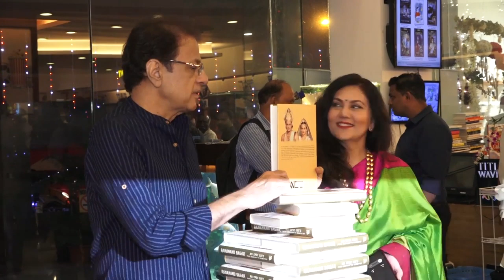Book An Epic Life: Ramanand Sagar: From Barasaat To Ramayan," Written By His Son - Prem Sagar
Book An Epic Life: Ramanand Sagar: From Barasaat To Ramayan," Written By His Son - Prem Sagar  ★ PNTV CINEMA - Your source for latest entertainment news videos, celebrity Interviews, social media buzz, celebrity gossips & latest in trend of hottest scoops, buzz of movies & shows.